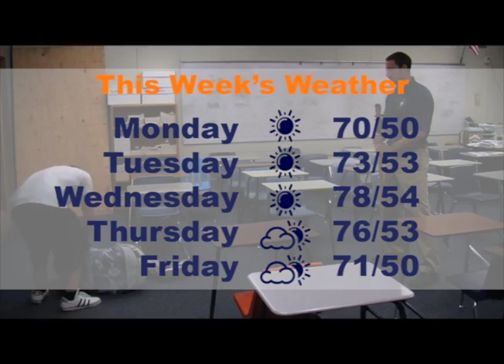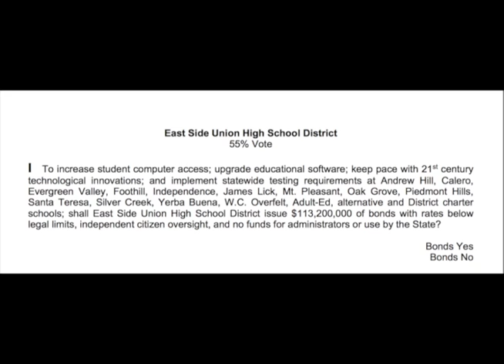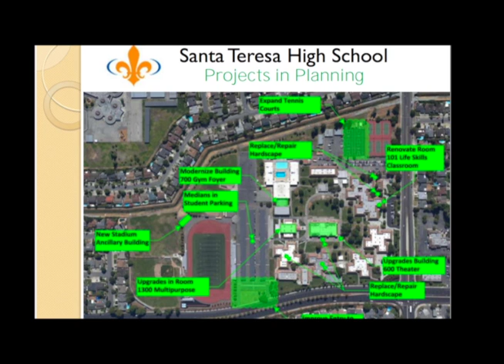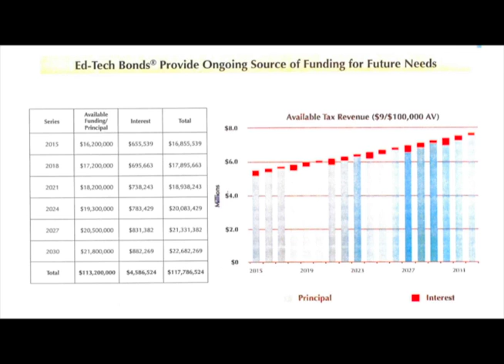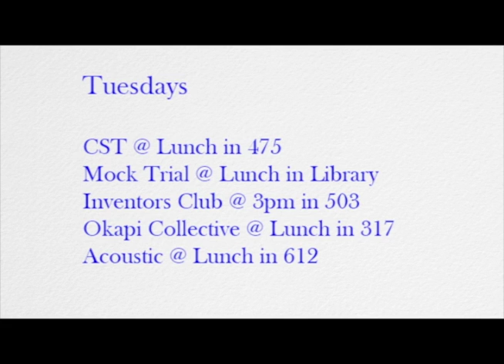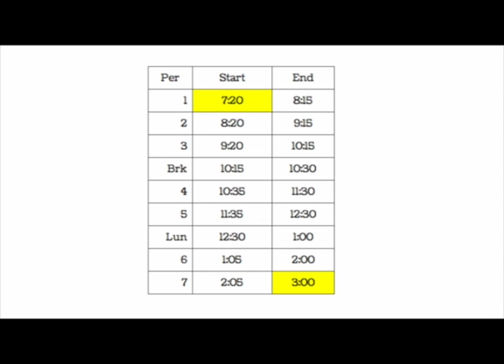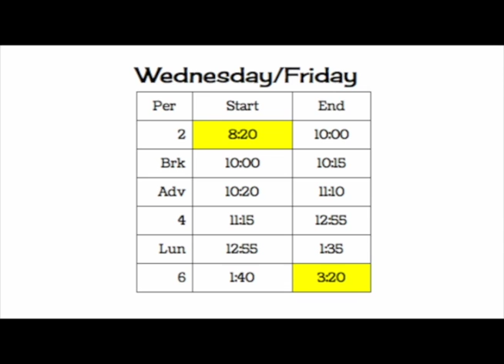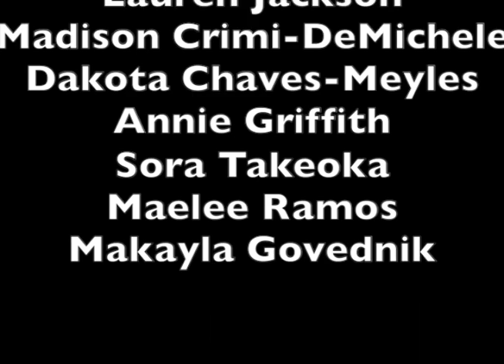STHS News: November 3rd, 2014 (LONGER VERSION)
The State of The School Episode. Ethan and Allie keep us up to date on current events and also take a look at the future of STHS. Madison and Dakota interview the Superintendent about the EdTech Bond, while Annie, Lauren, and Ethan get some information on the proposed block schedule for next year. NEW! Check out the show on CreaTV Classroom Channel 28 (8:30pm on Sundays and 5:00pm on Thursdays).